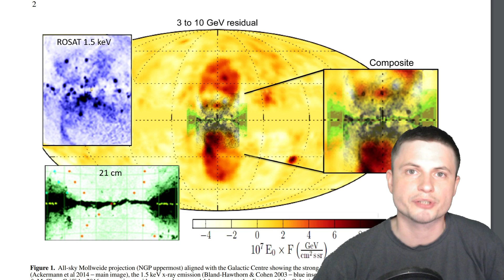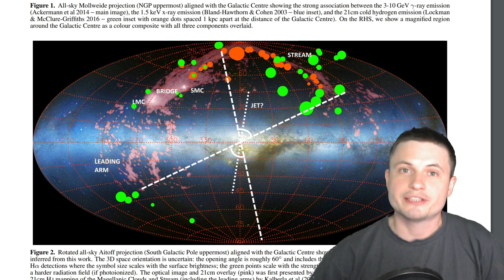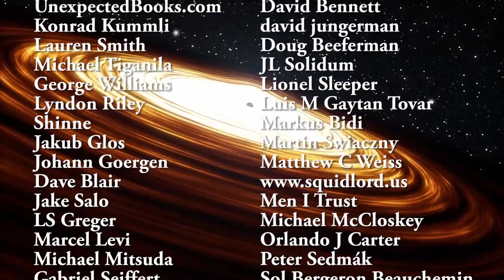Milky Way Erupted With a Power of Million Supernovae, But Why?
Hello and welcome! My name is Anton and in this video, we will talk about a new discovery that our galaxy very likely experienced a powerful explosion 3.5 million years ago, turning it into a Seyfert galaxy.
Images and animation: James Josephides/ASTRO 3D.

1GFiTKxWyEjAjZv4vsNtWTUmL53HgXBuvu

Specifically, great thanks to the following members:

Morrison Waud
Mark Teranishi
Vlad Manshin
TheHuntress
Daniel Rosvall
Alex M
Lilith Dawn
Greg Lambros
Albert B. Cannon
Ralph Spataro
adam lee
Bartholomew Macaluso
Nick Dolgy
Henry Spadoni
Jer
Luminger
UnexpectedBooks.com
Konrad Kummli
Lauren Smith
Michael Tiganila
George Williams
Lyndon Riley
Shinne
Jakub Glos
Johann Goergen
Dave Blair
Jake Salo
LS Greger
Marcel Levi
Michael Mitsuda
Gabriel Seiffert
J Carter
Mary Kristof
Russell Sears
Vinod sethi
Brian Szkotak
Robert Wyssbrod
Gordon Cooper
L Joseph Parker MD
RandalM
Tracy Burgess
Jayjay Volz
Kai Raphahn
Sander Stols
Sergio Ruelas
Anataine Deva
Assaf Dar Sagol
Liam Moss
Timothy Welter MD
Olegas Budnik
Bodo Graßmann
gary steelman
Michael Koebel
Shelley Passage
Steven Aiello
xyndicate
Douglas Burns
James Myers
Jan Šoulák
Niji
Peter Hamrak
Matthew Lazear
Becky
Steven
Anton Newman
Charles Nadeau
Dave A
Doug Baker
Doug MacDonald
George Lincoln Rockwell
GrittyFlix
Minovsky Man
Mr Fluffington
Paul Koploy
Sal Carrera
Jacob Spencer
Veronika A. Czebe
brian plummer
Daniel Charles Smith
Daniel G.
Eugene Sandulenko
Lee Densmore
Max McNally
Sir David Coyne
Steve Wotton
Victor Julian Castillo
Daniel Coleman
Rock Howard
Aaron Fineout
Adam Smith
Alberto Diaz Saldana
Chaos Gamer
Kearny Li
Rafael Aguila
Vincent L. Cleaver
Claye Griffith
David Lewis
JohnTaylorWalker
Kyle eagle
Michael J Fluharty
Tarik Qassem
Tedd Speck
rfc1135
Greyson Flippo
Hampton Tunis
Ivan Gallagher
Janne Vuorenpää
Jordaen Davids
Lynn Johnson
Rob Law
Scary ASMR
Thierry Gasnier
Troy Schmidt
William Warren
Arp Lee
Jana Persson
Lisa Stadlbauer
Lisette Ramos-Voigt
Márton Fülöp
Reynir Örn Guðmundsson
Rs Wlms
tom g.
Arikkat Unnikrishnan
Uwe Böhnke
Carla
Deanna Korell-Hall
Dipen Bhattacharya
Josh Shultz
Samuel Mathison
Brittany House
David Bennett
david jungerman
Doug Beeferman
JL Solidum
Lionel Sleeper
Luis M Gaytan Tovar
Markus Bidi
Martin Swiaczny
Matthew C Weiss
Men I Trust
Michael McCloskey
Orlando J Carter
Peter Sedmák
Sol Bergeron Beauchemin
Vladyslav Kurmaz
Hernán Coronel
Christopher Borra
Ingmar Rauschert
karlos preddie
Luis Lengsfeld
Lumi Pakkanen
Miek Thompson
Susanne Bauer
Yvan Lengwiler
Branden Loizides
Bryan Linsley
Chris Bingley
Chris the Mad Sciencer
Dave
David Wortz
Douglas Wilkinson
Hein Spijker
James McClarty
John Smith
Kitara Burke
Lance Fielden
Laura Coutu
MARK ANDERSON
Michael R Mendoza
Mr. Numi Who-
N30D@nt3
Randall J Silva
Robert Clyde
Steven Uttley
Suzanne Brummitt
Todd Gregory-Gibbs
Walter van der Kamp
Łukasz Adamski
Adam Burnett
Cameron Arno
Christian Rane
gene valle
Jan-Chris
Jelle Baris
john requa
Joseph Conard
kristian svensson
Qauthar Saleh
Tuukka Arola
Marcel Barros
Bonnie Veldey
Christian Jochum
Daniel Morris
Dreameroutthere
Jeff Blakemore
Maciej Świerczewski
Mahesh Gopalan
Marilyn Aldridge
Paul Maybury
Richard Reich
RiddleJacks
Sean Spartan
Allen DuBeau
Bob Goswick
Daniel Schakel
Derek Bamber
Gerald Williams
Gideon Falta
Gregory T Hart
Michael Luce
Peyton Vaughn
Quasar
Robert the Green
Sandy Flowers
JoachimB
Alec Estrada
Devonte Foy
Gawen Thompson
Jessica
Ketan More
Kevin McCarthy
Nina and Ivan
PartyMartyy & Dem OTF Bois
Patrick Denny
PAUL G STEWART
Sander Hollebrand
Suzanne Miezis
Galen Thurber